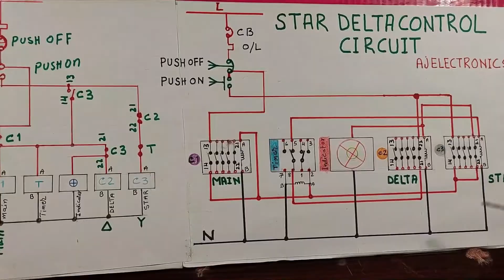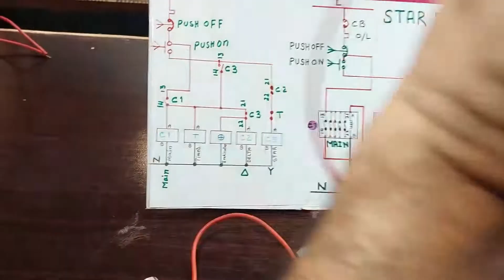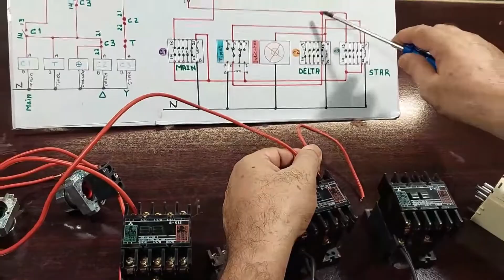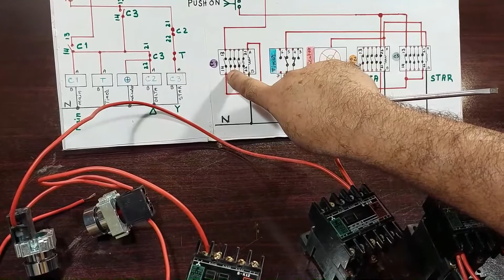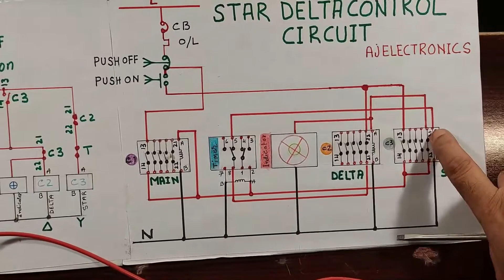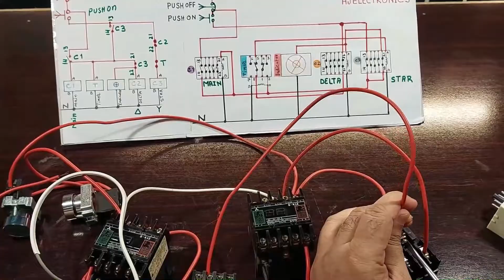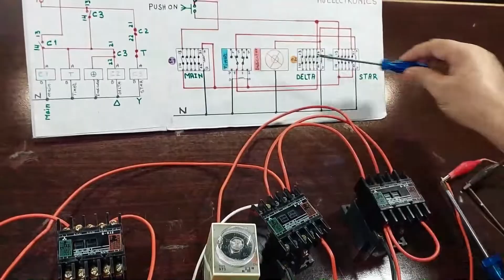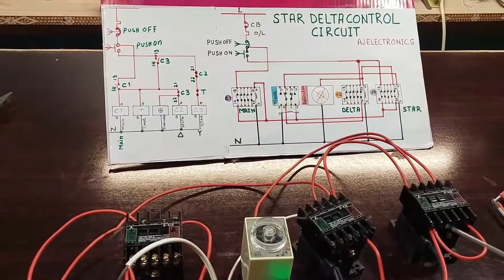star delta starter control circuit diagram | star delta control wiring "With English Subtitle"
In this video you will see star delta starter control circuit diagram and how it's works